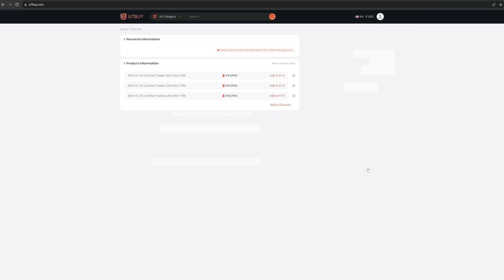I Packed Mbappe in FC 24